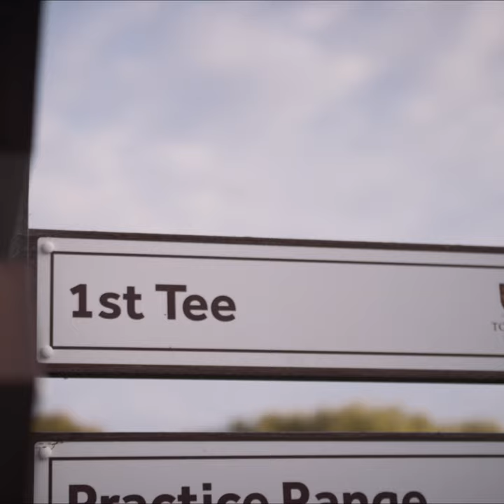Relaunch - Penfold Hearts